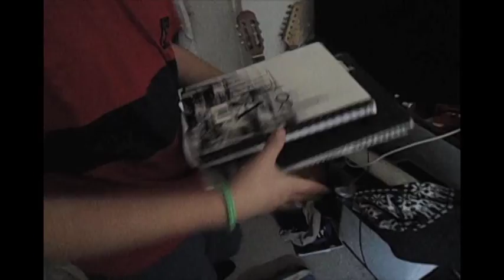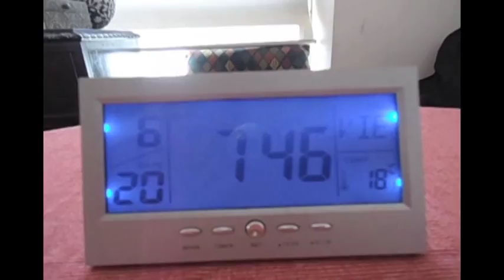¿Por qué?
"Gordos Producciones" les presenta un nuevo trabajo de Escuela.
En esta ocasión una propaganda criticando el Postmodernismo, la rutina, el sacrificar nuestras vidas para complacer y/o serles útiles al sistema.
Trabajo realizado para la asignatura de Lenguaje y Comunicaciones IIIº Medio, Liceo Experimental Manuel de Salas (LMS).